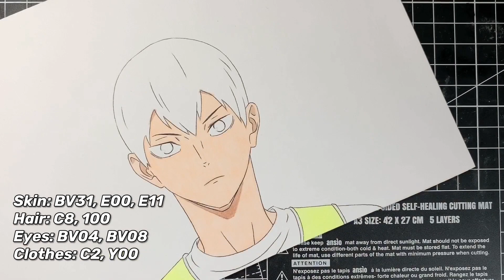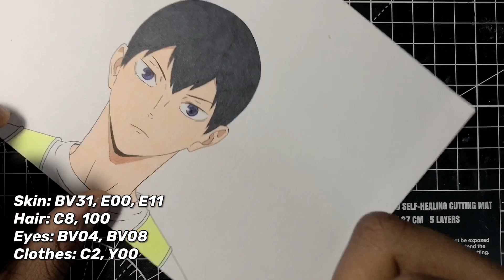How to Draw Tobio Kageyama Easy - Haikyuu (Haikyū!! / ハイキュー!!)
How to Draw Kageyama How to Draw Tobio Kageyama Step by Step Tutorial from Haikyuu (Haikyū!! / ハイキュー!!)
In this video I will be teaching you how to draw Kageyama step by step tutorial for beginners from the manga and anime haikyuu  haikyū!!, .
kageyama vs hinata

Materials:
HB Pencil
Derwent Electric Erasers
Copic Multiliner 005
Copic Markers 72A & 72B